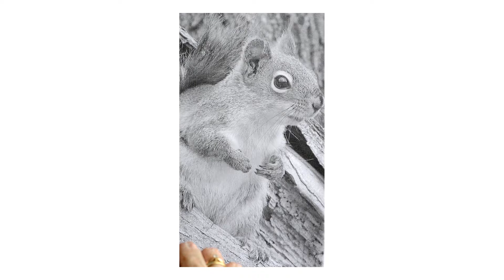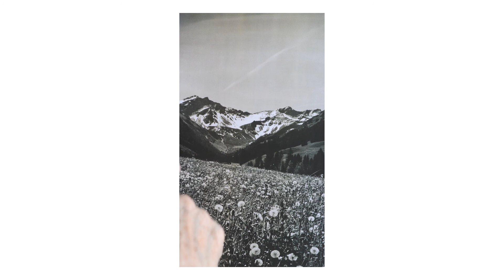Aegerter The Living Image Impression